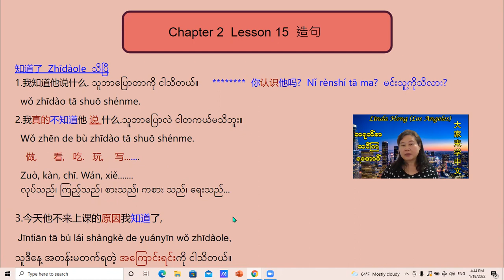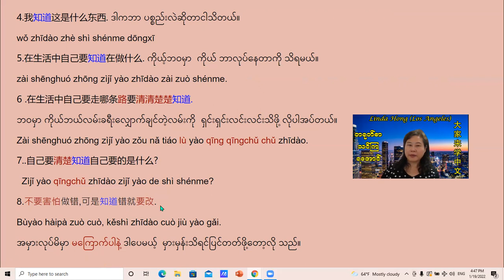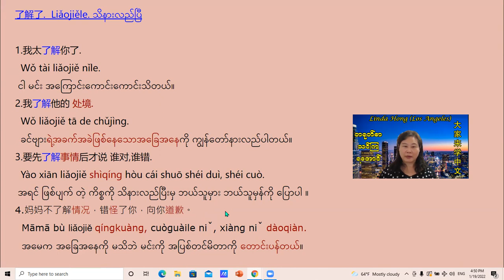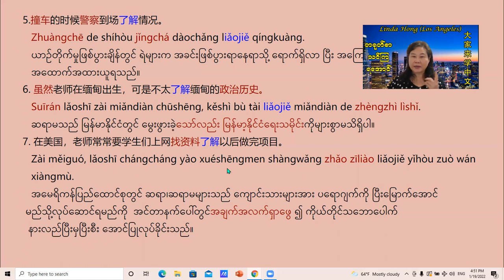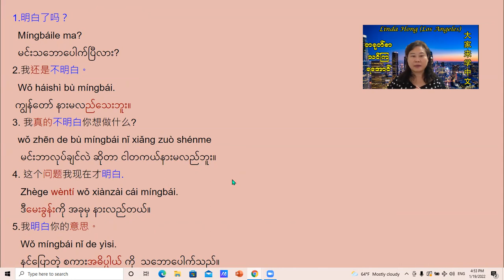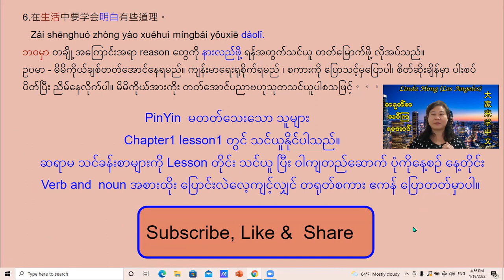Linda Hong,ဝါကျတိုများ Chapter 2 Lesson 15 သိနားလည် သဘောပေါက်ဆိုင်ရာ ဝါကျတို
造句